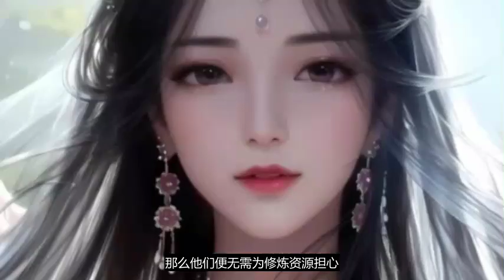《五行混沌经》第1061至1070集：意外走上修仙路的山村小子#祝云，对未来满是憧憬。但残酷无情与冰冷现实击穿了他对修仙界的幻想。他无法改变这个世界，只能小心翼翼的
五行混沌经 CC字幕